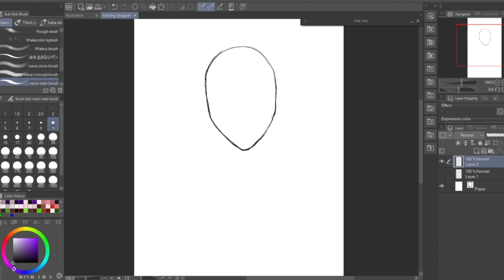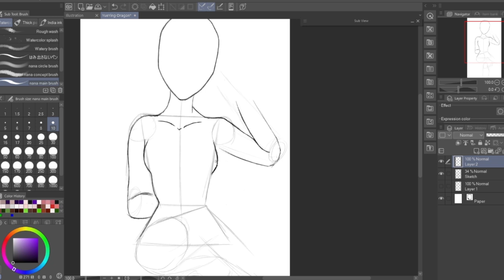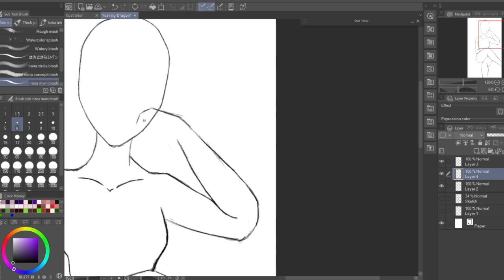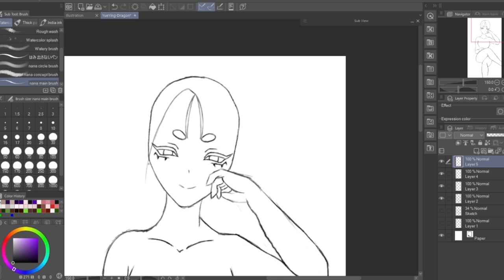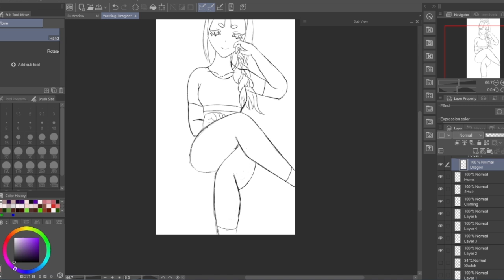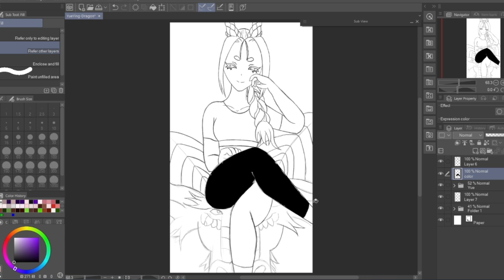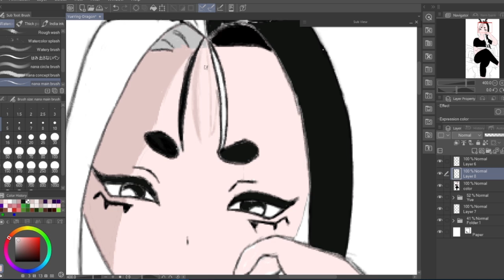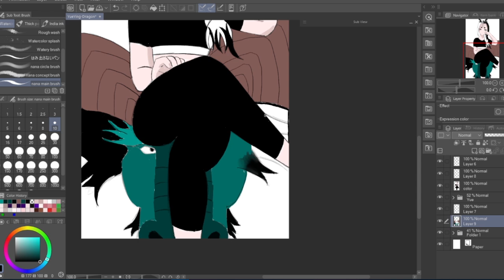The Dragon of Balance YueYing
This is an OC that I have been working on for the past month, Her name is
Yueying
She is the Dragon of Balance I based her look on Yin and Yang so I tried to stick to black and white colors for her. The dragon she's sitting on Is just a random dragon I was going to put her in a chair but I thought this would look cooler

💫I am using the XP Pen Artist 12

💫The program I use is Clip Studio Paint 💫